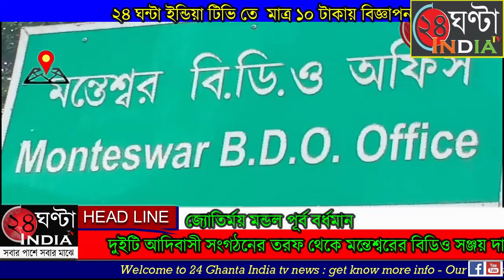24ghantaindiatv দুইটি আদিবাসী সংগঠনের তরফ থেকে মন্তেশ্বরের বিডিও সঞ্জয় দাস কে সংবর্ধনা দেওয়া হয়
24ghantaindiatv  দুইটি আদিবাসী সংগঠনের তরফ থেকে মন্তেশ্বরের বিডিও সঞ্জয় দাস কে সংবর্ধনা দেওয়া হয়।মন্তেশ্বর ব্লকের  ভারত জাকাত মাঝি পরগনা মহল ও আসেকা নামে দুইটি আদিবাসী সংগঠনের পক্ষ থেকে বৃহস্পতিবার বিকালে মন্তেশ্বরের বিডিও সঞ্জয় দাস কে সংবর্ধনা দেওয়া হয়। সংগঠন দুইটির পক্ষ থেকে জনা সাতেক  প্রতিনিধি উপস্থিত হয়ে বিডিও সঞ্জয় দাস কে ফুলের তোড়া দিয়ে সম্বর্ধনা দেন আদিবাসী সম্প্রদায় মানুষজন। তারা জানান যে কোন প্রশাসনিক সহযোগিতা করতে তারা প্রস্তুত।  অন্যদিকে বিডিও সঞ্জয় দাসও বলেন  আদিবাসী সংগঠনের পক্ষ থেকে সংবর্ধনা দেয়া হয়েছে তা তিনি গ্রহণ করেছেন। পাশাপাশি তিনি জানান যে কোন সমস্যায় ব্লকের সমস্ত মানুষ তার কাছে আসতে পারে।